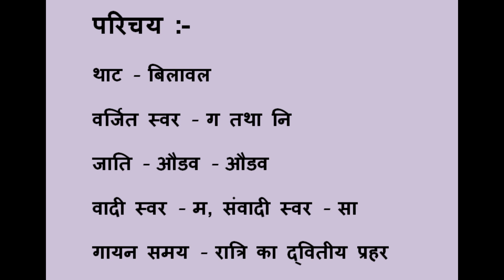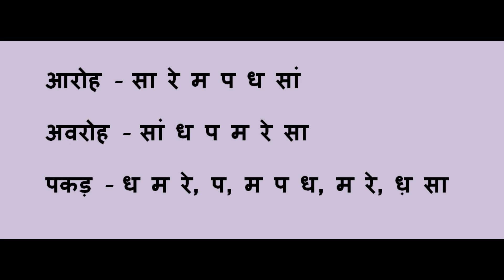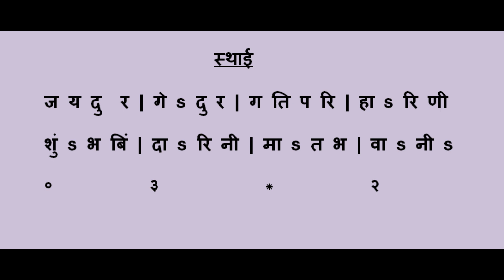Raag Durga | tutorial | vocal | chhota khyal | teen taal | Notation | Satvik Sangeet Academy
Raag Duraga tutorial. chhota khyal madhyalay in teentaal. with notation.

this channel is about to indian music.
Here learn and sing indian music .